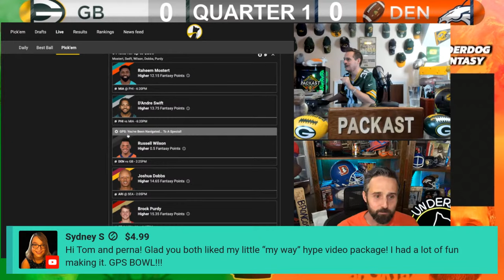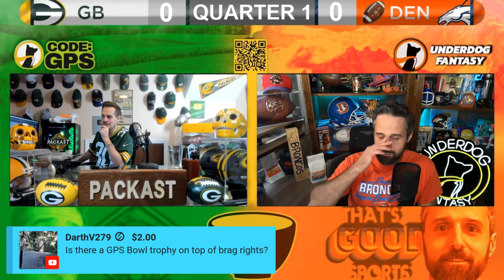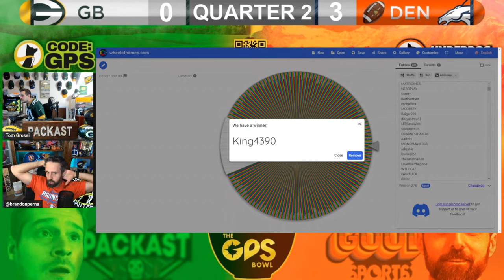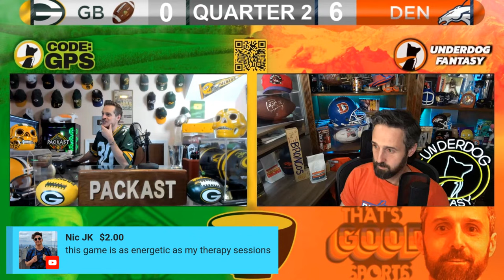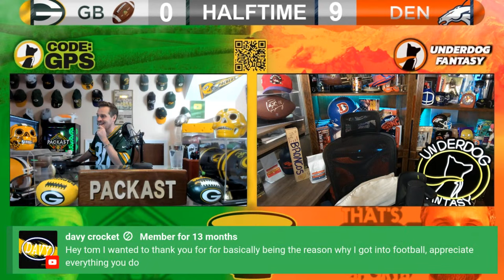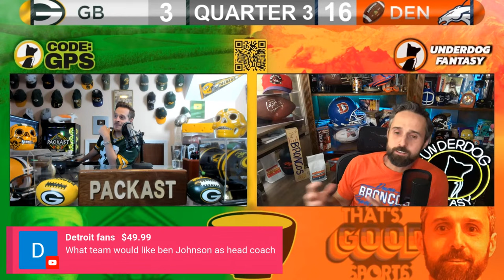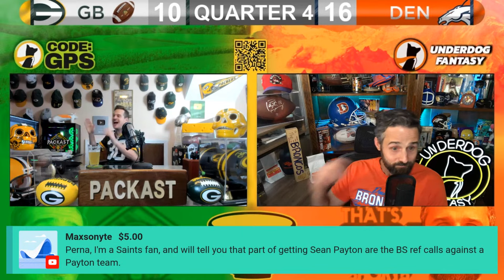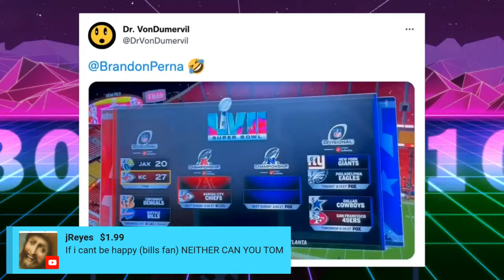Packers vs Broncos Live Play by Play & Reaction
The Green Bay Packers head to Colorado to take on the Denver Broncos in this Week 7 matchup. IT'S THE GPS BOWL!

Enter YOUR UNDERDOG USER NAME for a chance at $1,000 in free Underdog Credit

Tom Grossi & Brandon Perna go head to head in the GPS Bowl.